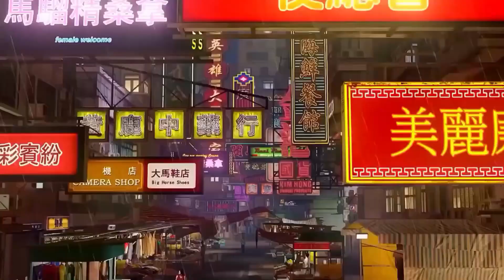𝐓𝐡𝐞 𝐑𝐢𝐬𝐞 𝐎𝐟 𝐀𝐋 𝐏𝐡𝐚𝐧𝐭𝐨𝐦 | 𝐀 𝐍𝐞𝐰 𝐁𝐞𝐠𝐢𝐧𝐧𝐢𝐧𝐠 (Check Description)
Youtube glitches finally got to my channel

This is the last video i will be able to upload in this channel

I have created a new channel called

I will be uploading my videos in there from now on

Farewell

I hope i will see you guys in AL Phantom